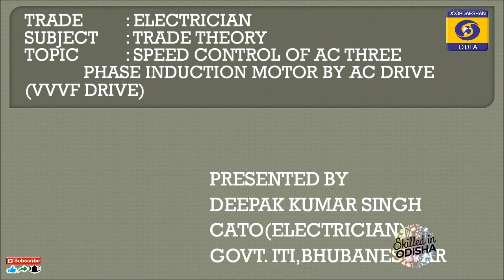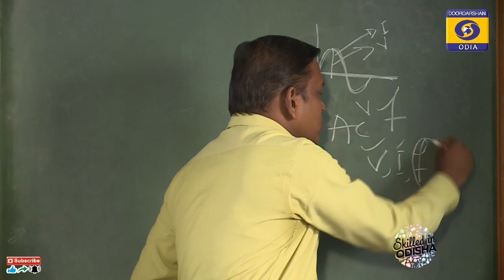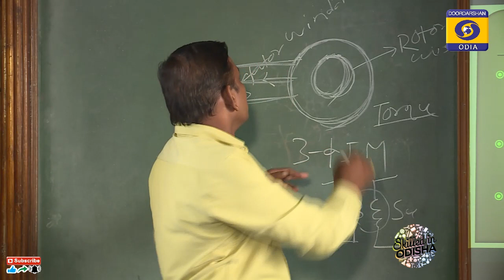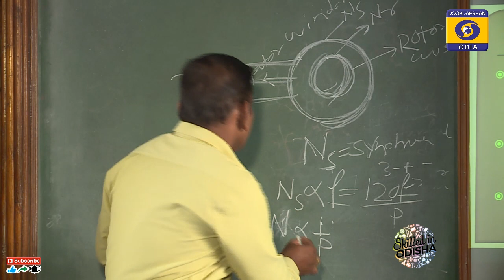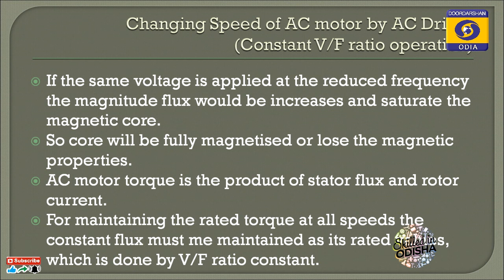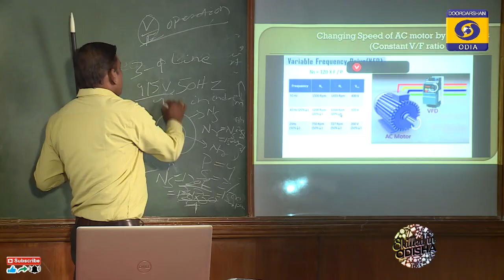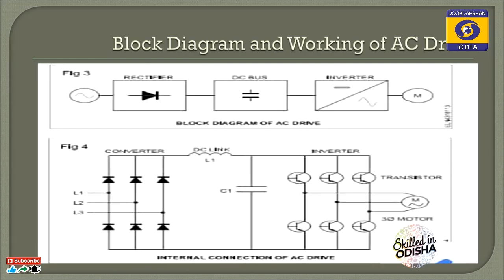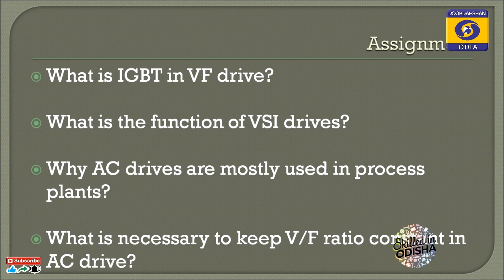Working principle & block diagram of AC drive // Electrician, 2nd year // Odisha ITI eCLASSROOM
Trade- Electrician, 2nd year
Sub-   Trade Theory perform spead conter of AC & DC motor by using solid state devices
Topic-Working principle & block diagram of AC drive

Class By- Deepak Kumar Singh

Govt ITI, Bhubaneswar

Odisha ITI CLASSROOM
3 Jun 2020 Ep 84